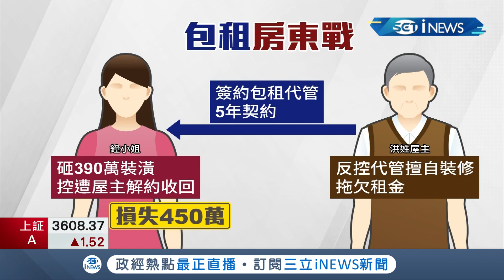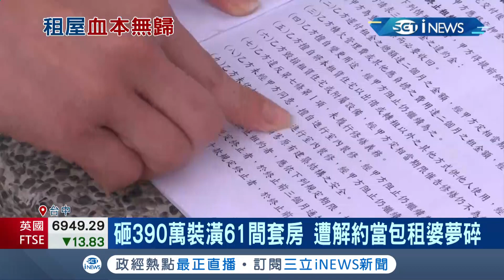二房東控訴屋主簽5年"代管契約"砸390萬裝潢套房 卻遭無故收回房子 屋主反控對方拖欠租金才會透過法律程序解約│記者孫宇莉 劉瀚煒│【台灣要聞。先知道】20210427│三立iNEWS